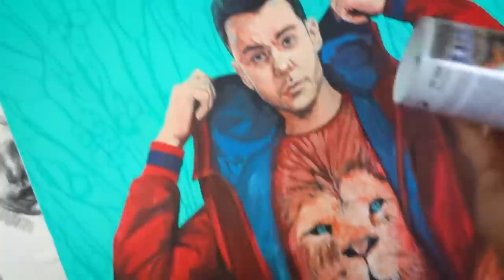HICE UN IPHONE 11Pro Max PERSONALIZADO 🎨 Customizing IPhone11 Pro Max | ALEXEY CUBAS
Hoy les traigo un video donde persolalizo mi IPhone11 Pro Max y para sorpresa para mi quedó muy épico. Utilicé colores copic y acrílicos fríos y cálidos.